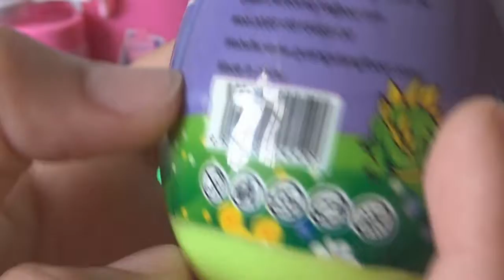Toys Surprises Dinosaur Easter Egg | My Little Puppy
Toys for Kids is a YouTube Channel mainly created for kids in order to improve their creativity,  intelligence, and entertain them.